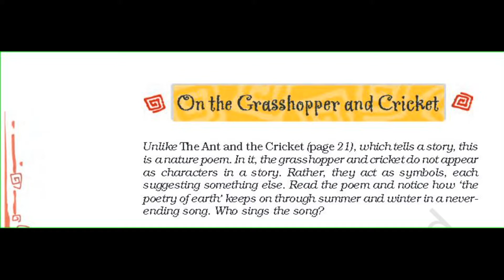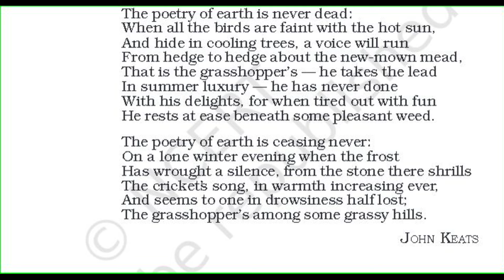On the Grasshopper and Cricket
On the Grasshopper and Cricket (Class 8 English)